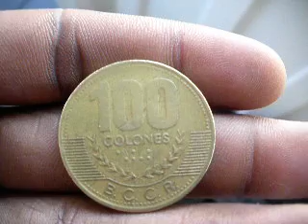100 Colones the Curren